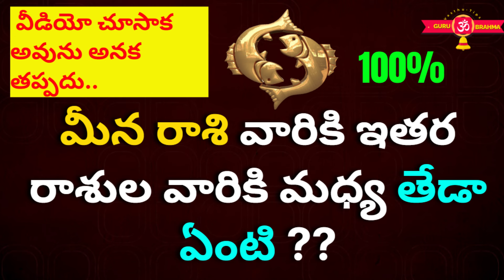Meena Rasi Characteristics|Meena Rasi Lakshanalu|Pisces Astrology|Meena Rashi Jatakam|Gurubrahma